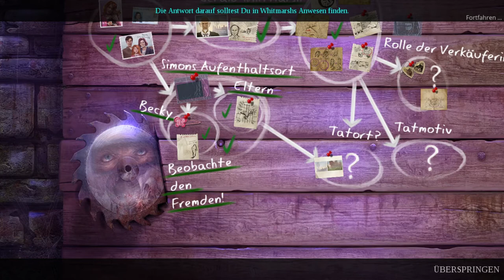Auto-Friedhof 🌲 Enigmatis: Die Nebel von Ravenwood #07 ◆ Let's Play